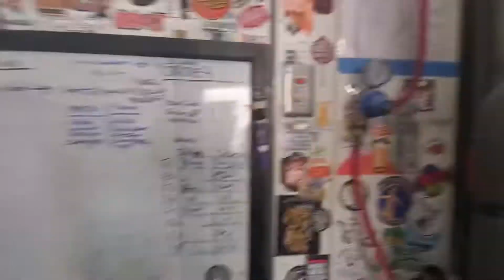Shoe Tree Weekly EP 34